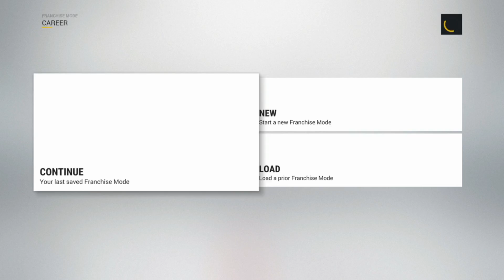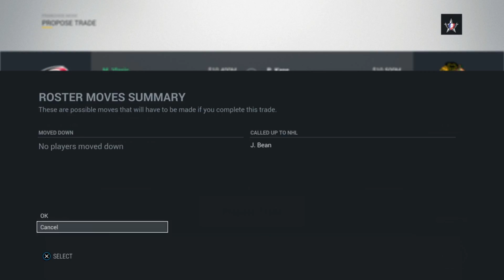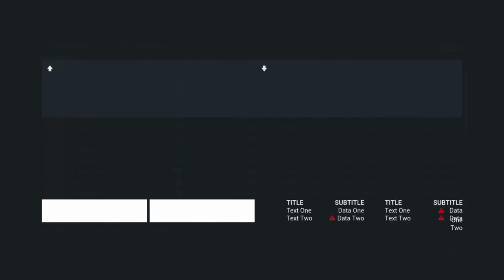GM mode commentary w/ The Carolina Hurricanes Ep 14